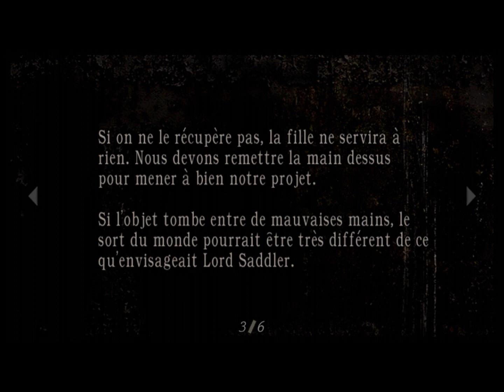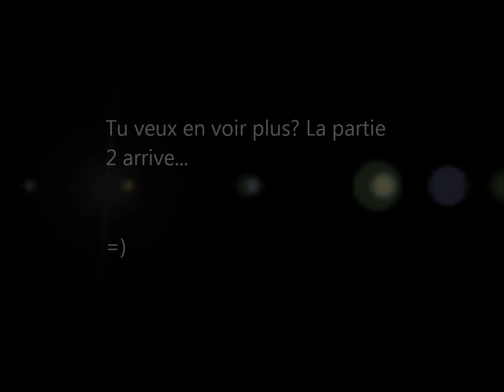Let's Play: Resident Evil 4 - Episode 3-1: Le Marais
Encore un épisode coupé en deux, car j'avais prévu d'y jouer lontemps, mais un épisode d'1h20 c'est juste pas possible ^_^